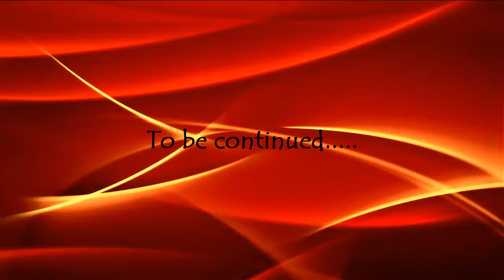Akina (part 2 of 2) [Attack on Titan: tribute game] part. 14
I stayed quiet most parts of the video. actually, it was the whole video.